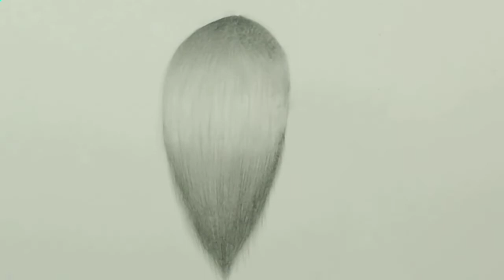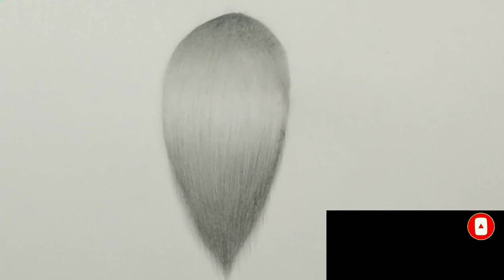How To Draw HAIR In 9 Easy Steps | Drawing Hair Tutorial For Complete BEGINNERS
Hello Everyone! In this video I will teach you how to draw hair in just 9 easy steps.

The materials I used are listed below:
1. B pencil
2. 3B pencil
3. 6B pencil
4. brush (for blending)
5. tombow monoeraser (for the highlights), BUT any accurate eraser will do (like a pencil eraser or kneaded eraser)

The steps and chapters:
0:00 Intro
0:11 Step 1 - Sketch The Shape
0:38 Step 2 - Draw Contour Curves
1:35 Step 3 - Outline The Highlighted Area
1:48 Step 4 - Shade The Midtones
3:59 Step 5 - Shade The Darkest Area
4:23 Step 6 - Draw Stray Hair Strands
5:02 Step 7 - Blend
5:17 Step 8 - Create Highlights
5:32 Step 9 - Add texture and Blend